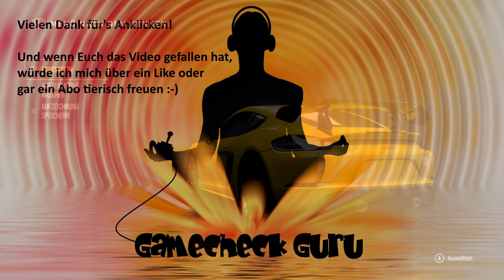Forza Motorsport (2023, Xbox) - #31: Ringer Tour - Reward Showcase, Update 5, 2022 Porsche 718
Hat man alle vier Rennen der Ringer Tour abgeschlossen, gibt es noch den "Reward Showdown". Ein Rennen auf dem Nürburgring (Gesamtstrecke) im 2022er Porsche 718 Cayman GT4 RS.
00:00 - Guru-Intro
00:30 - Upgrade & Tuning
01:20 - Training Nürburgring (Gesamtstrecke)
13:06 - Rennen Nürburgring (Gesamtstrecke)
24:28 - Rennbelohnungen